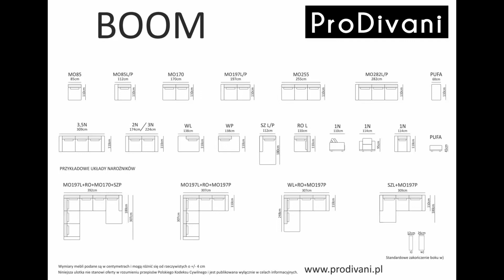Narożnik Boom S , kolekcja modułowa. Mebel pod wymiar. MebloModa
ZADZWOŃ DO NAS !!

Narożnik Boom  ekskluzywny obszerny z poduszkami Prodivani
Zapraszamy do zapoznania się z naszym wyjątkowym produktem - dużym, ekskluzywnym narożnikiem BOOM. Ten unikalny mebel wyróżnia się głębokimi, niezwykle komfortowymi siedziskami wypełnionymi pianką wysokoelastyczną, która dostosowuje się do ciała użytkownika, gwarantując optymalne wsparcie i maksymalny komfort podczas odpoczynku.

Na każdym siedzisku znajdują się duże poduszki - aż dwie na każdym miejscu. Wypełnione są one puchem silikonowym lub pierzem syntetycznym (do wyboru), które swoją miękkością i lekkością nie odbiegają od naturalnych. Dzięki temu poduszki są nie tylko atrakcyjne wizualnie, ale także niewiarygodnie wygodne.

Narożnik BOOM posiada dodatkową zaletę - po zdjęciu poduszek, siedzisko jest na tyle głębokie, że może posłużyć jako awaryjna funkcja spania dla przenocowania gości. Jest to idealne rozwiązanie dla tych, którzy cenią wielofunkcyjność i praktyczność w jednym.

Co więcej, narożnik BOOM to modułowy mebel, który możemy dostosować do Twoich indywidualnych potrzeb. Wybieraj spośród różnych konfiguracji - od małych sof, po bardzo duże narożniki, dostosowując wielkość i kształt do swojego wnętrza.

A to jeszcze nie wszystko! U nas możesz wybrać tkaninę na swój nowy narożnik spośród ponad 1000 dostępnych w naszym sklepie. Zróżnicowane wzory, kolory i struktury pozwalają na idealne dopasowanie mebla do Twojego gustu i stylu pomieszczenia.

Narożnik BOOM to połączenie luksusu, funkcjonalności i stylu. Wybierz komfort na najwyższym poziomie i ciesz się wyjątkową atmosferą w swoim domu.

MebloModa Sp. z o.o. Sp. k.
 ul. Malwowa 140
60-185 Poznań - Skórzewo
Video Prezentacja Produktów 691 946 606
Poniedziałek-Sobota 10-20